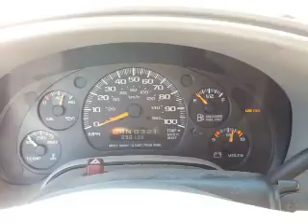2004 Chevrolet Astro - Mesa AZ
Year: 2004
Make: Chevrolet
Model: Astro
Trim:
Engine: 4.3 liter V-6
Transmission: 4 speed AT
Color: Tan
Mileage: 90138
Address:
6354 E Test Drive